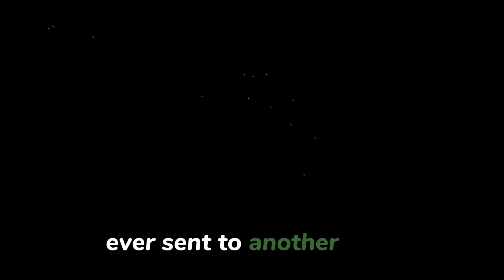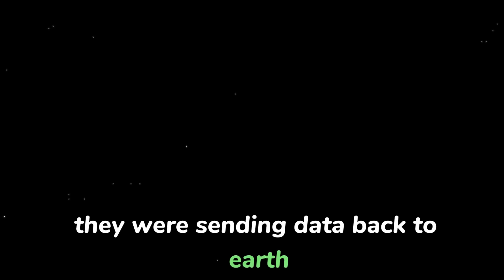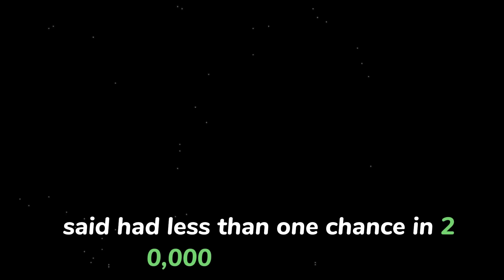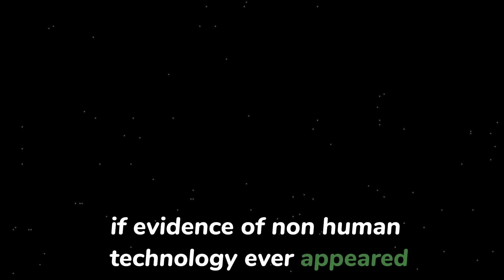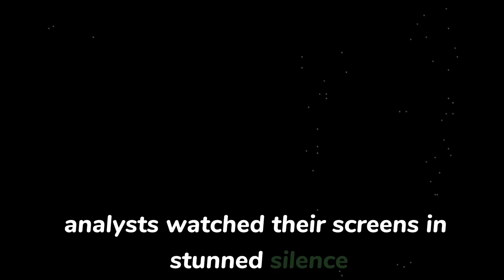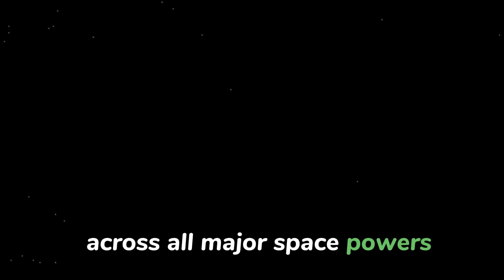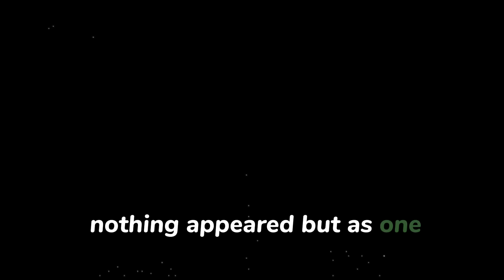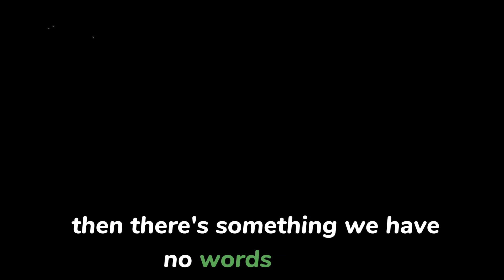Inside the Global Blackout on 3I/Atlas: Why China’s Silence Matters Most